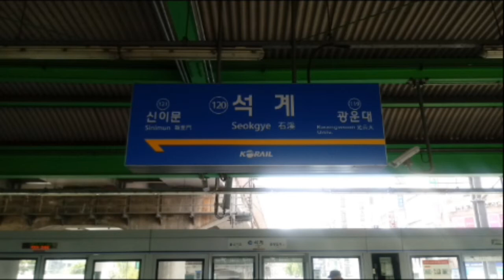(120) 서울1호선 석계역 역명판 (하선)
석계
Seokgye
(120)